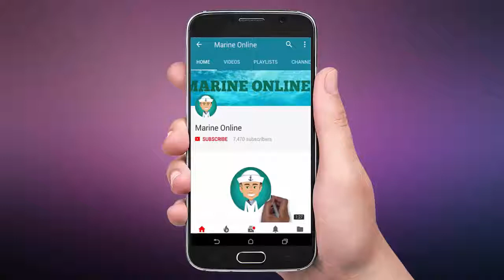LNG STS Operation Time Lapse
An LNG carrier is a tank ship designed for transporting liquefied natural gas (LNG). As the LNG market grows rapidly, the fleet of LNG carriers continues to experience tremendous growth.

A typical LNG carrier has four to six tanks located along the center-line of the vessel. Surrounding the tanks is a combination of ballast tanks, cofferdams and voids; in effect, this gives the vessel a double-hull type design.

Inside each tank there are typically three submerged pumps. There are two main cargo pumps which are used in cargo discharge operations and a much smaller pump which is referred to as the spray pump. The spray pump is used for either pumping out liquid LNG to be used as fuel (via a vaporizer), or for cooling down cargo tanks. It can also be used for "stripping" out the last of the cargo in discharge operations. All of these pumps are contained within what is known as the pump tower which hangs from the top of the tank and runs the entire depth of the tank. The pump tower also contains the tank gauging system and the tank filling line, all of which are located near the bottom of the tank.

In membrane-type vessels there is also an empty pipe with a spring-loaded foot valve that can be opened by weight or pressure. This is the emergency pump tower. In the event both main cargo pumps fail the top can be removed from this pipe and an emergency cargo pump lowered down to the bottom of the pipe. The top is replaced on the column and then the pump is allowed to push down on the foot valve and open it. The cargo can then be pumped out.

All cargo pumps discharge into a common pipe which runs along the deck of the vessel; it branches off to either side of the vessel to the cargo manifolds, which are used for loading or discharging.

All cargo tank vapour spaces are linked via a vapour header which runs parallel to the cargo header. This also has connections to the sides of the ship next to the loading and discharging manifolds.